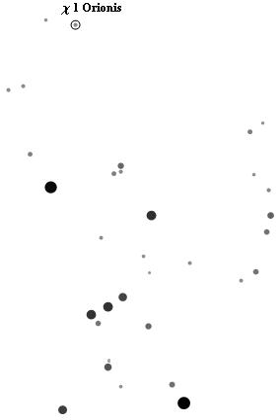Chi1 Orionis | Wikipedia audio article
SUMMARY
Chi1 Orionis (χ1 Ori, χ1 Orionis) is a star about 28 light years away. It is in the constellation Orion, where it can be seen in the tip of the Hunter's upraised club.χ1 Ori is a G0V star. It has a faint companion with a mass estimated at about 15% of the mass of the Sun, an orbital period of 14.1 years, and an estimated stellar class of M6. The companion orbits an average distance of 6.1 AU from the primary, but has a fairly high orbital eccentricity, ranging from 3.3 AU out to 8.9 AU from the primary. Because of this red dwarf companion, the likelihood of habitable planets in this system is low.
A necessary condition for the existence of a planet in this system are stable zones where the object can remain in orbit for long intervals. For hypothetical planets in a circular orbit around the individual members of this star system, this maximum orbital radius is computed to be 1.01 AU for the primary and 0.41 AU for the secondary. (Note that the orbit of the Earth is 1 AU from the Sun.) A planet orbiting outside of both stars would need to be at least 18.4 AU distant.χ1 Ori is a candidate stream star member of the Ursa Major Moving Group, although there is some evidence to the contrary.